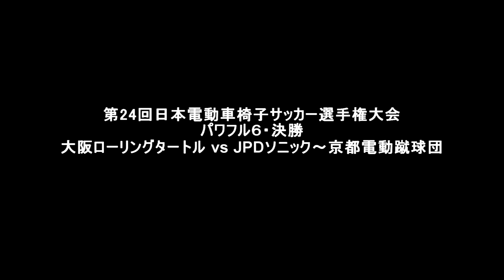パワフル６決勝 大阪ローリングタートルvsJPDソニック～京都電動蹴球団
2018年12月2日小笠山総合運動公園エコパアリーナで開催された日本電動車椅子サッカー選手権大会2018・第24回日本電動車椅子サッカー選手権大会/パワフル６（制限速度6キロ）の決勝戦、大阪ローリングタートル対JPDソニック～京都電動蹴球団の対戦です。